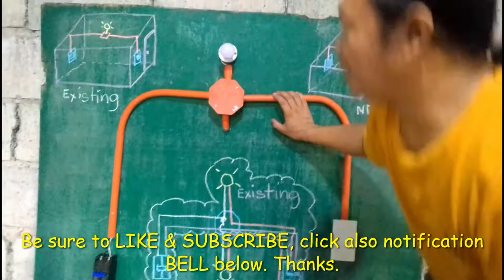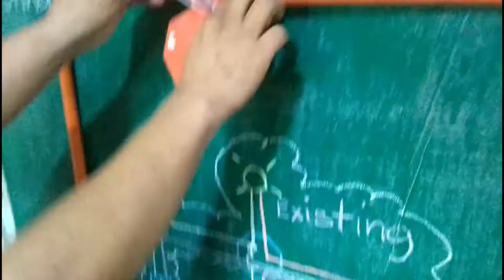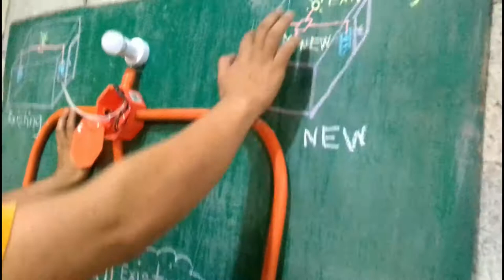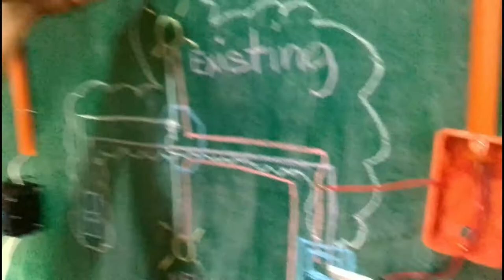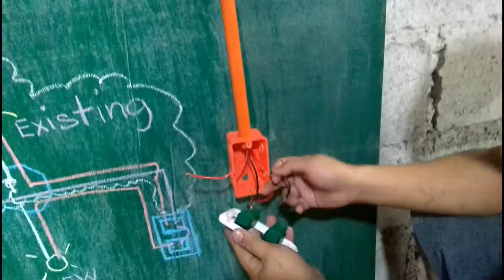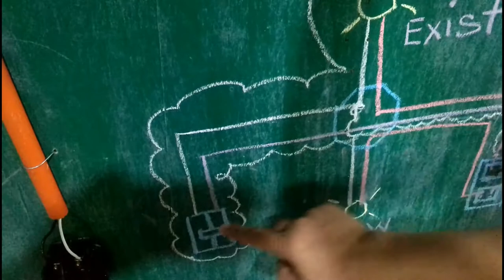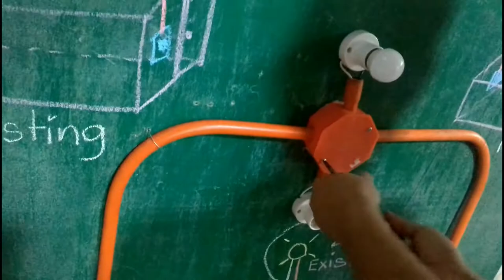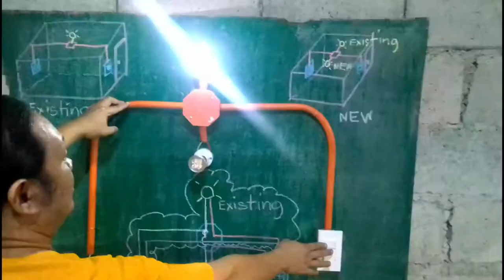How to make existing 1 gang switch to new 2 gang switch. Paano gawing 2 gang ang 1 gang switch.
This video teach you how to make existing 1 gang switch to new 2 gang switch. Sa video ito tinuturo kung paano gawing 2 gang ang dating 1 gang switch. This video also show how to add lighting and convert 1 gang switch to 2 gang switch. Sa video ito tinuturo  kung paano mag dagdag ng ilaw at kung paano gawing 2 gang ang 1 gang switch.